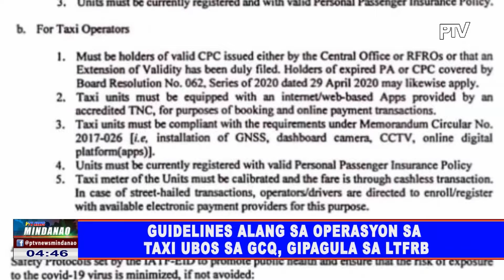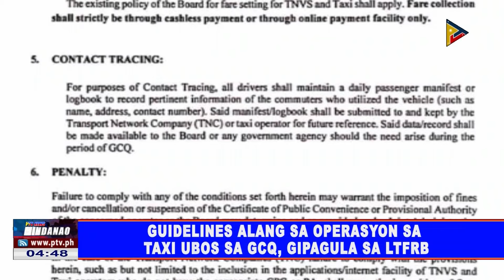Guidelines alang sa operasyon sa taxi ubos sa GCQ, gipagula sa LTFRB